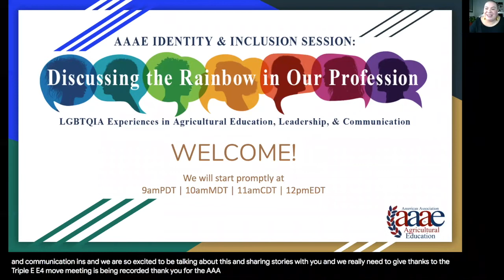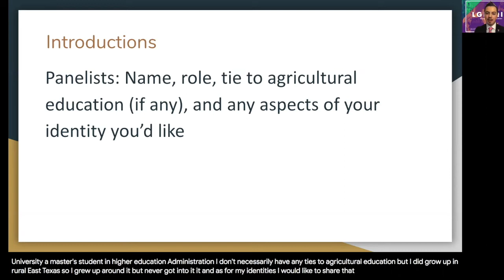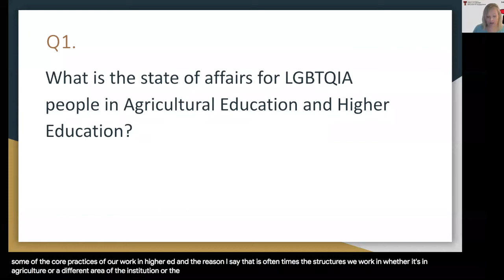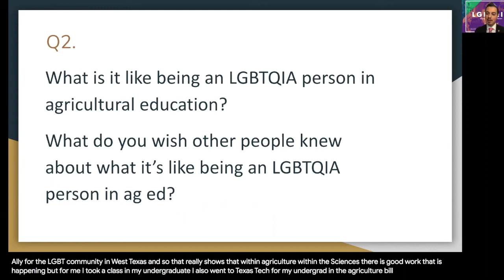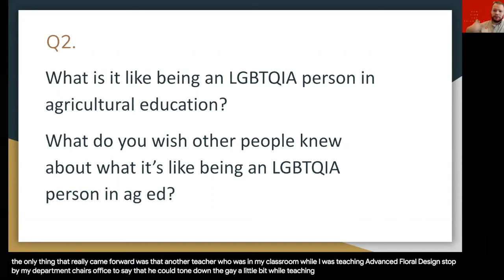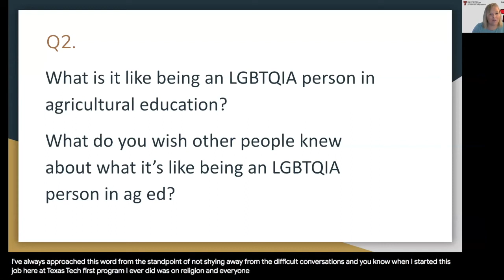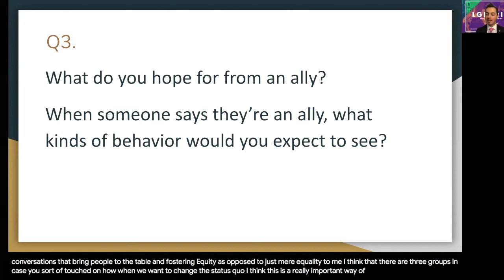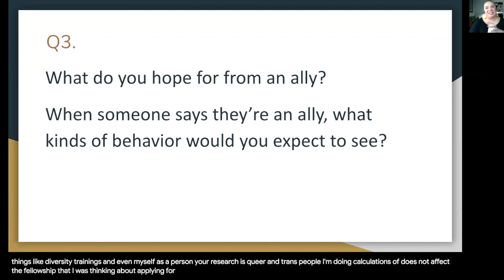Identity and Inclusion - LGBTQIA Experiences in Agricultural Education, Leadership & Communications